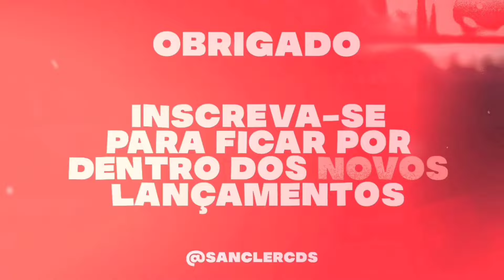EU JÁ TE ESQUECI - OSNIR ALVES 2024 SERESTA DE PAREDÃO - MÚSICA NOVA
💢 Piseiro
💢 Pisadinha

Sanclér cds
Sanclér cds
teuhit. com
Piseiro Novo
Pisadinha nova
piseiro atualizado
piseiro Pra paredão
piseiro novo
piseiro atualizado
pisadinha novas
piseiro 2024
piseiro estourou
piseiro funk
piseiro do vaqueiro
piseiro apaixonado
piseiro anderson
piseiro atualizado,
piseiro avioes,
piseiro arrochado,
piseiro áudio,
piseiro água,
piseiro bom,
piseiro batidão,
piseiro cd,
piseiro casal,
piseiro cd completo,
piseiro completo,
piseiro c,